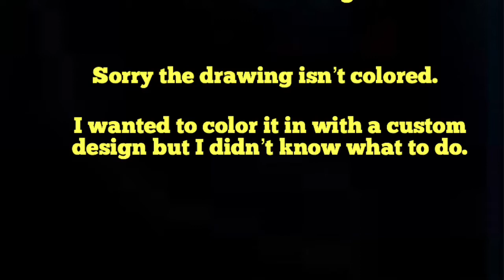How To Draw Adidas NMDs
I hope you enjoy the video! A like and a subscription is very much appreciated! Happy New Year!